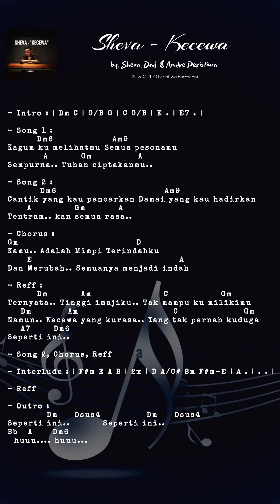CHORD SHEVA - KECEWA (VERTICAL VIDEO)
🎼 🌤PH EduTainment 🌱🦈💦 at PHMusiCorner
Full DETAILS are listed in the CONTENT
"Lets Play & Learn with FUN"
PERISTIWA HARMONNI Music Studio "Come, Play, be Smart & Happy"